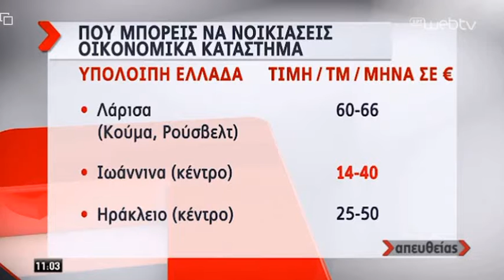4/11/2019 Σχολιασμός κ.Θεμιστοκλή Μπάκα Προέδρου της E-RealEstates στην ΕΡΤ1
4/11/2019 Σχολιασμός κ.Θεμιστοκλή Μπάκα Προέδρου του Πανελλαδικού Δικτύου Κτηματομεσιτών E-RealEstates στον τηλεοπτικό σταθμό ΕΡΤ1 στην εκπομπή '' ΑΠΕΥΘΕΙΑΣ '' με την Μάριον Μιχελιδάκη, και τον Κώστα Λασκαράτο.